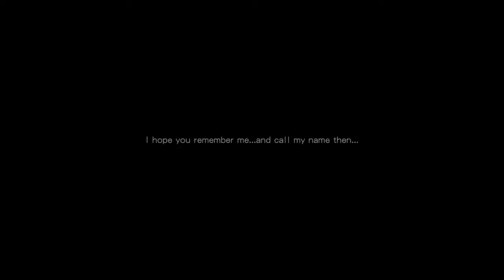Person in the Shadows - Eternal City